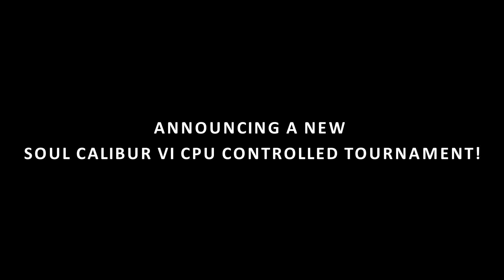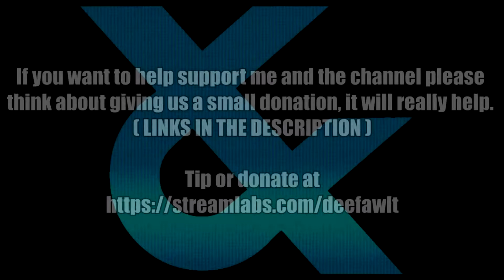LENNA from FFV (FREELANCER DFFOO COSTUME) in Soul Calibur VI VIEWER REQUEST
ACCEPTING ENTRIES FOR A SOUL CALIBUR VI CPU CONTROLLED TOURNAMENT CALLED “SUBSCRIBER BATTLE ROYALE”. 1ST PLACE WINS A £10 AMAZON GIFT
LAST DAY TO ENTER IS 15TH OF SEPTEMBER 2021